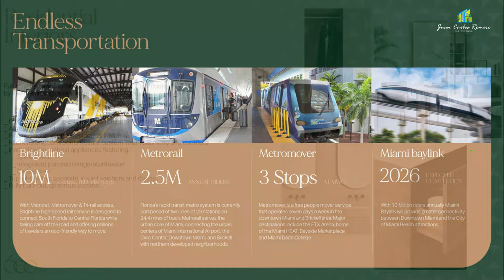Miami World Center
📣 Coming Soon, a new luxury residential development is coming to Downtown Miami

600 Miami World Center will be the latest condominium tower with Airbnb in the most spectacular area of Miami.

➡️ Luxury living in the heart of Downtown Miami
➡️ A Thriving city where you thrive as well
➡️ Featurings studios to 2-bedroom luxury residences and spectacular amenities.

Miami World Center brings new energy to Miami with a blend of retail, office, hospitality, and residential offerings in one unique location.

👉🏻 Don't Miss This Great Opportunity.

Are you interested in knowing the value of your property?